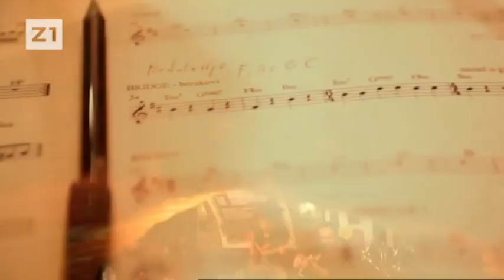Damir Kukuruzović & Bruno Urlić (Television)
Damir Kukuruzović Bruno Urlić Jazz Sisak Siscia jazz club Django swing jazz Siscia